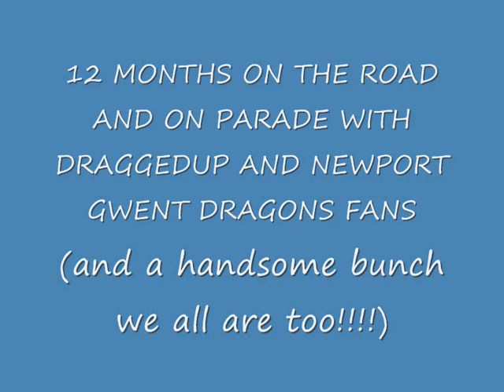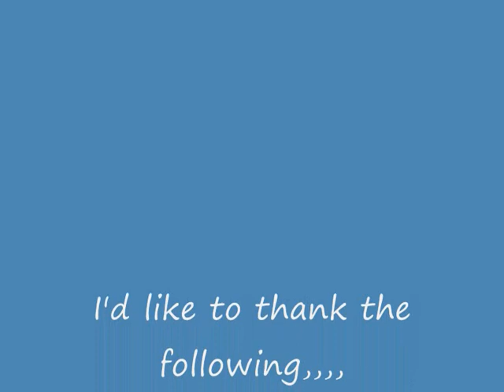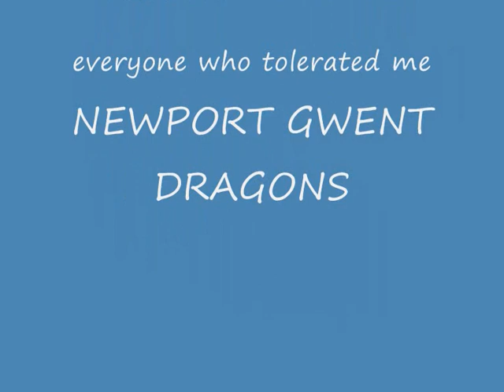NEWPORT GWENT DRAGONS.wmv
12 months following the Dragons home and away. Thanks to everyone who's pics I right-clicked and stole. Great away trips, some cracking home wins but, above all, a damn good laugh!